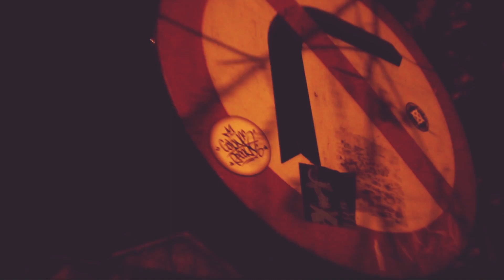Arti - Carpe diem (productie GVZA) 2019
Inregistrat @ Cojones Records home studio

Camerã : Yehova
Montaj : Sãcãleanu Sebastian